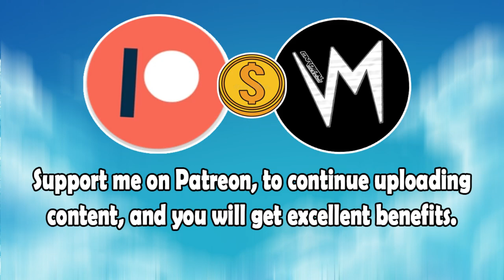Fidgety Smiles (Original Version) By Wha Happnin | Re-Uploaded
⬛ | Information about Cardinal Sounds:
👤 | Find the Original Song Here: ⬎
🎵 Name: Under The Radar
✔️ Creator: Silent Partner
💽 Album: Under The Radar